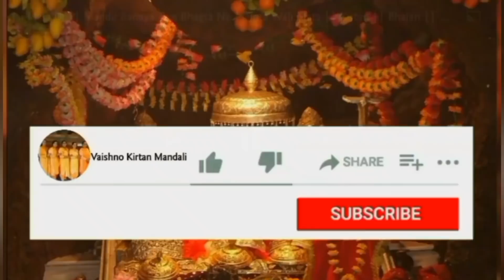फौजीआ दा रखेया ख्याल मां शेरावाली।। Special,Himachali Bhajan।। with lyrics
जयकारा शेरावाली दा बोल सच्चे दरबार की जय🙏🙏🙏🙏
कौन जाए बागी फुल ले आए कौन गुंदे तेरे हार मां शेरावाली कौन गुंदे तेरे हार
राजा जाए बागी फूल ले आए रानी गुंदे  तेरे हार मां शेरावाली रानी गुंदे तेरे हार
जदो ते  चिट्टियां साहब दी आइया फौजा  ते होइया तैयार मां
शेरावाली
जदो ते फौजा वाडर ते  लगिया माता दे मन्दडे हाल मां शेरावाली माता दे मन्दडे हाल
  हाथ जोड़ माता अरजा जे करदिया वच्या दा रखया खयाल मा शेरावाली